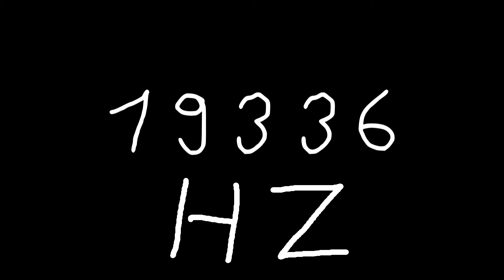19336 hz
Just sound.

chords
sounds
noise
tone
noises
tones
audio
wave
waves
sin
sine
sinus
sinoid
heart
heartbeat
resonancy